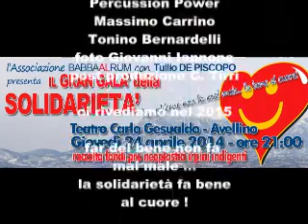Gran Galà della Solidarietà 2014 Ass BABBAALRUM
Gran Galà della Solidarietà 2014 Teatro Gesualdo-Avellino
Spettacolo pro neoplastici indigenti irpini
con: Tullio De Piscopo, Enzo Avitabile, Osanna, Rino Zurzolo, Valentina Crimaldi, Elisabetta Serio,Antonio Onorato, Leonardo Quadrini, Antonella Nappa, Filippo Staiano, 'A67, Percussion Power, Massimo Carrino, Tonino Bernardelli.